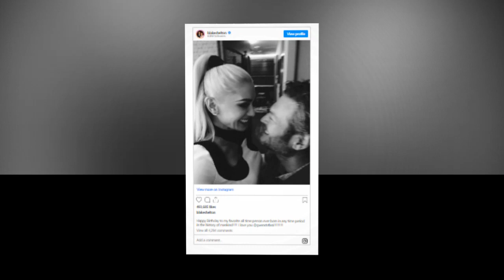New Update!! Breaking News Of Gwen Stefani And Blake Shelton || It will shock you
Good bye